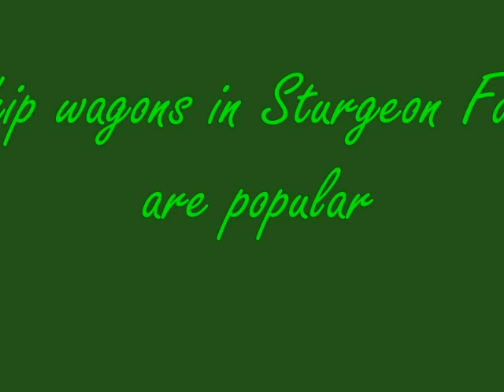Touring Sturgeon Falls through Google eyes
This is a virtual tour of Highway 17 in Sturgeon Falls, compliments of the Google camera.

typed in my address & did screen captures of the full view, then used the free Microsoft Photostory3 to create the video.

All images are © Google & no attempt has been made to remove the watermarks.The point of all this was simply to show what you can do too.

I hope you enjoy seeing my city & will leave a comment & rate my video.